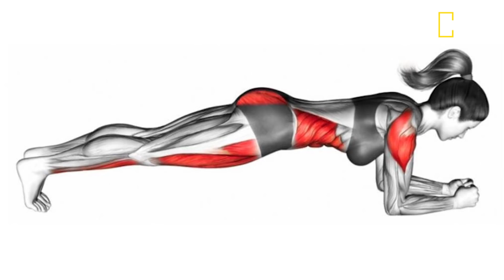रोज़ सुबह 1 Minute Plank करने से क्या - क्या फायदे होंगे - 24Billions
The plank is an isometric core strength exercise that involves maintaining a position similar to a push-up for the maximum possible time.

Our goal is to ignite a fire in you by giving you exactly what you need to change your life in a positive direction. We do that by giving you information, motivation, and accountability in bite-sized pieces you can swallow whole and implement immediately.
We all have a vision of just how incredible our lives could be if only we knew how to make our dreams a reality.